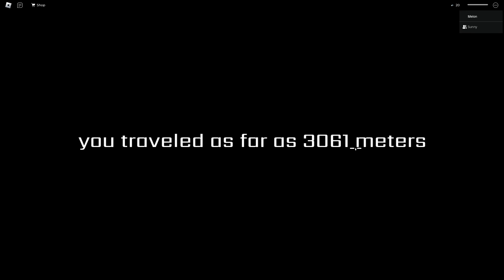A Dusty Trip.. GOES TO SPACE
Dusty Trip.. BUT IN SPACE
Sunny and Melon play Dusty Trip..  but today WE WENT IN SPACE.. This REMAKE IS REALLY AWSOME.. We're going to use the Rust Bucket SPACE MOBILE and to be honest... IT'S NOT THAT BAD.. HOW FAR ARE WE GOING TO GO??